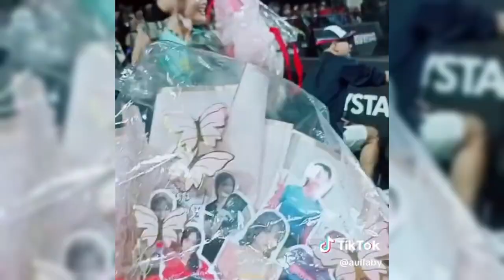ASHANTY BERIKAN KEJUTAN TAK TERHINGGA KE FUJI USAI KALAHKAN TIM THORIQ DIPERTANDINGAN BULU TANGKIS